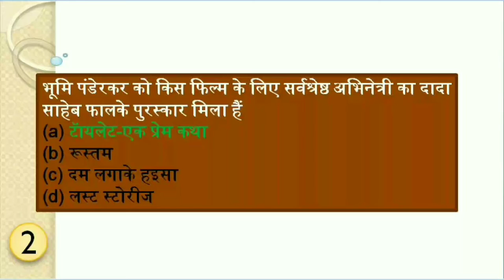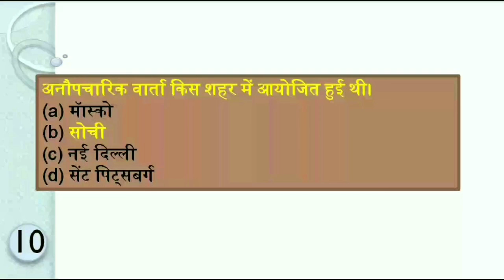gk for all sarkari jobs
gk for all sarkari jobs usefull
see videos and learn gk question.
remember to all gk questions to eassily.